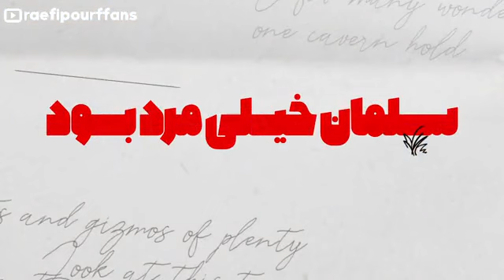سلمان فارسی، نابغه ایرانی